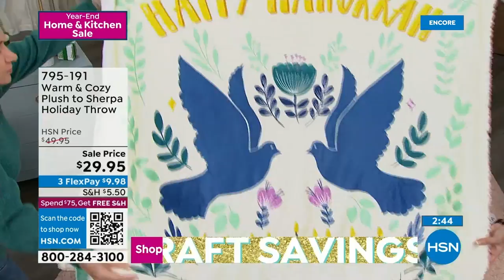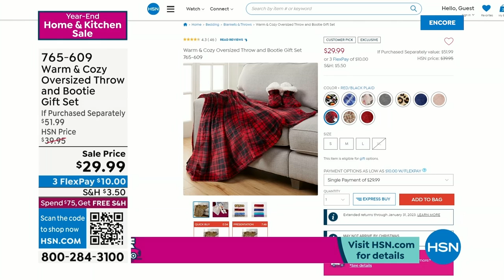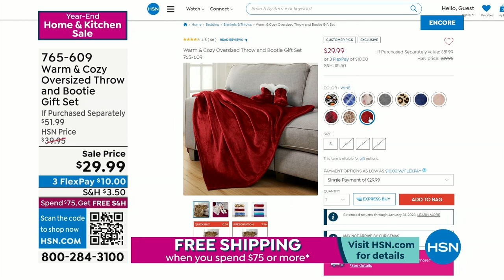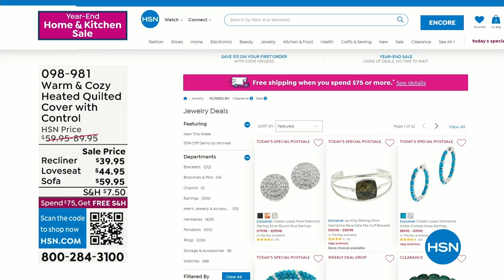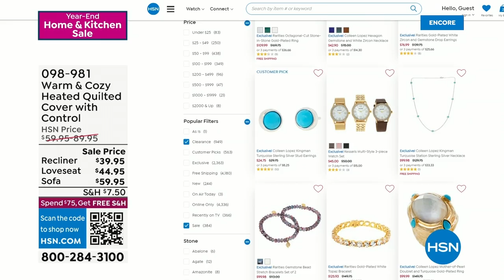HSN | Warm & Cozy Year-End Sale 12.23.2022 - 05 AM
Shop and save on all things cuddle-up worthy.